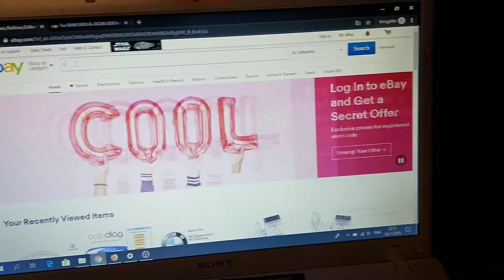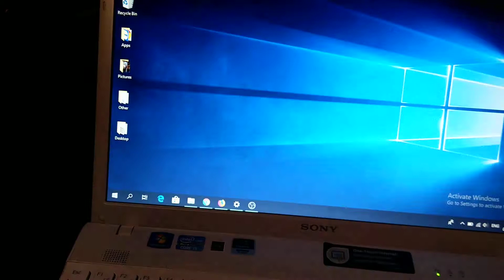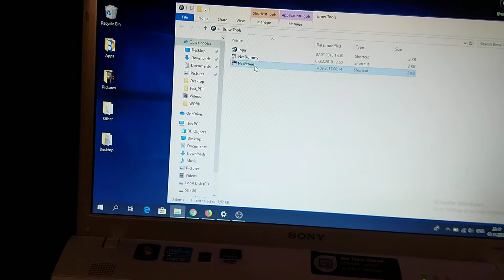1. What you need to start BMW coding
In this video you can see what you need to start coding your BMW car.

You need :

- BMW INPA Diagnosis cable
- PC with driver for diagnosis cabled instaled
- INPA application
- NcsExpert application
- NcsDummy application

Diagnosis cable need to be buyed ( you will receive a cd with driver together with the cable)and all application can be found on internet.

I used all this tools on my bmw e90 and is working.

I hope this will help you to start coding as begginer.